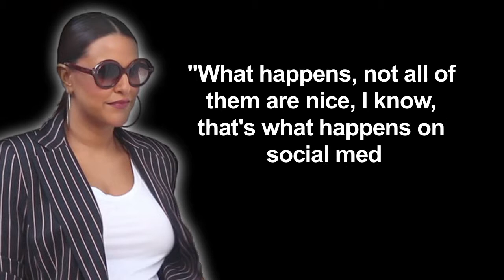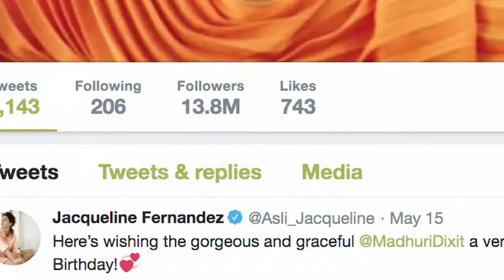Jacqueline - Kartik Aaryan react to negative comments in social media!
Actress Jacqueline Fernandez says she is a sensitive person, and negative comments on social media do affect her. Jacqueline expressed her views when she appeared with Kartik Aaryan on Colors Infinity's "BFFs with Vogue - Season 3" in a statement.